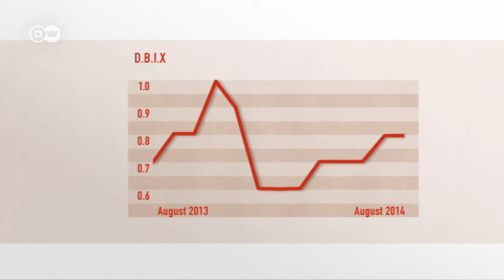DBIX - World Economy in brief | Made in Germany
Crises, plagues and political unrest – in just a few short weeks, they appear to have put a serious damper on the global economic mood. What kind of an effect are flashpoints having on world economic activity?

How did the DBIX perform in August? Watch the interview with our expert Stefan Schneider of Deutsche Bank Research to find out!